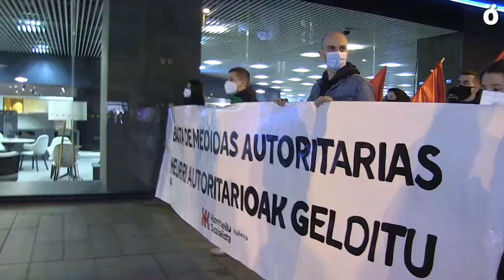Pandemiaren kontra hartutako neurri autoritarioei aurre egiteko deia egin du Kontseilu Sozialistak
"Neurri autoritarioak gelditu" lelopean Iruñean egindako manifestazioan ehunka lagunek hartu dute parte. Iruñerriko Kontseilu Sozialistak deitutako mobilizazioa pandemia garaian hartutako hainbat neurri salatzeko baliatu dute. Horien artean, COVID ziurtagiria. Osasungintza unibertsalaren aldeko oihuak etengabe entzun dira manifestazioan.